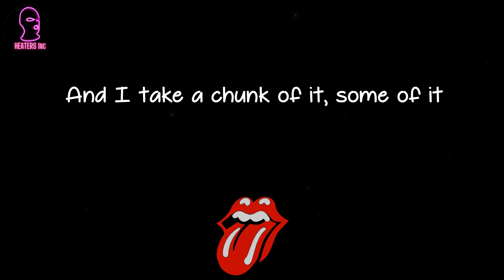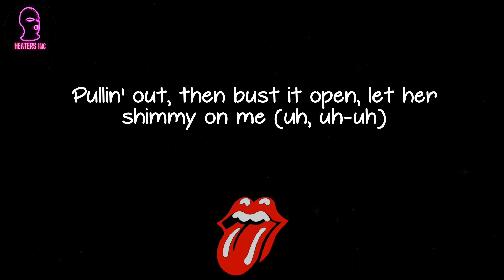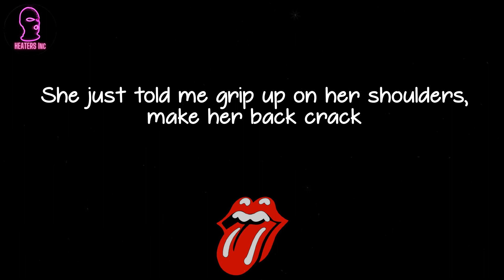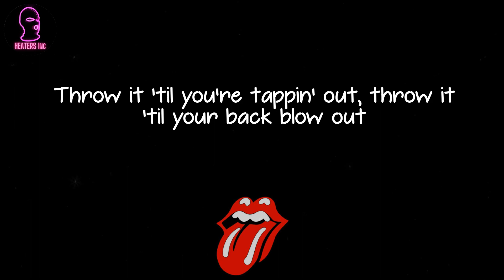BROCKHAMPTON - SEX (lyrics)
🪐 Lyrics SEX BROCKHAMPTON:
Yeah, that's cool
And I take a chunk of it, some of it
I done came down, bumpin' flexy
Niggas all around me, lookin' sexy
Locked in the crib, smokin' on some shit
Got a nigga seein' stars, that's just how a nigga live
These birds seem like they're goin' nowhere these days
Turn me up, I'm tryna get in tune with the DJ
Sim Simma, who got the keys to my Beamer?
Young rich nigga steppin' in the arena
Baby girl a dreamer, give me brain like Eureka
I'm absorbin' everything around me now, amoeba
You know I'm that nigga, did you get amnesia?
Spinnin' in San Marcos, shout out Pauline with the pizza
I'm the diarrhea, fold 'em like tortilla
Stayin' on my toes, baby, ballin' ballerina
Who you think you talking to? I got no idea
TV on paprika, smokin' anaesthesia
Hit 'em with the cleaner, young street sweeper
Sound gettin' meaner, while a nigga gettin' greener
Easy with the teeth before you choke on this dick
Michiko Malandro on the run, smoke off the lips (straight off the lips)
I ain't sayin' no names since it cut me a check (cut me a check)
Baby up in Villa and I love the whole set
Let it sit (let it sit)
Got the glitter (got the glitter)
Oh, your thick lil' thighs got a grip on me (got a grip)
Watch you ride on me, lil' bitch slide on me (slide)
Pullin' out, then bust it open, let her shimmy on me (uh, uh-uh)
Push it (uh), push it (yeah), push it just like this
Shake it, shake it, shake it out the dress (out the dress)
She going straight to my head
Meet me on the bed
Kick off my kicks
She fiend for the dick
Spit on the tip
Spit in her mouth
Cum on the couch
Take you to the steam room, rinse off the nut
Bitch, we goin' nuts, bitch 'bout to bust
Me and all my dogs stayin' up
Sleep is for the weak, so I tweak goin' dumb
Smack that, when she playin' Buju in the motherfucking hatchback
How you throwin' all that ass expectin' me to catch that?
Knew you tryna tell me with that Tennessee accent
This a crazy story, wait a minute, let me backtrack
She just told me grip up on her shoulders, make her back crack
Said her pussy water, I'm a dog and I'ma lap that
Heard me hit that high note, I kiss on her and she match that
She said, "What you talkin' boy, I'm sick of all the backchat"
Does your man even exist? Lil' bitch, I ain't seen him yet
Tear that ass up, make your man do the renovate
Slim thick and she finna hit like a cigarette
Take you where you want, like my Glock if you take the stick
¿Señorita, qué lo qué? (¿Qué lo qué?)
Ooh lil' mami, wish I knew what you said (I wish I knew)
She Boriqua with the braids
I guess she a genius way she do it with the brain
Throw it 'til you're tappin' out, throw it 'til your back blow out
Throw it like you Tarzan, this big dick you swingin' on
Ass ripple like avalanche, dancin', I'm skiin' on it
Hit my cup slow to this, drop it low to this
No, I don't miss the bitch, 'cause I don't miss, bitch